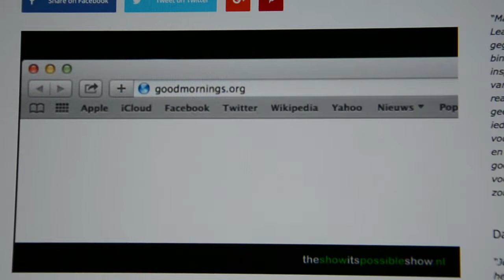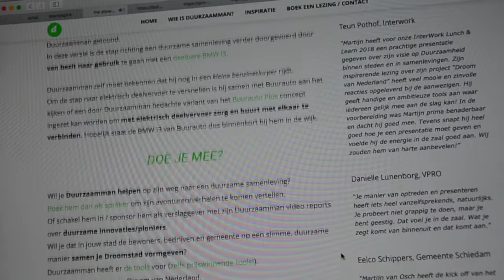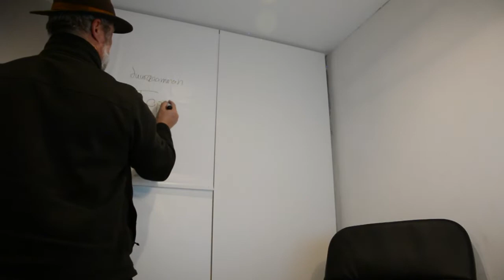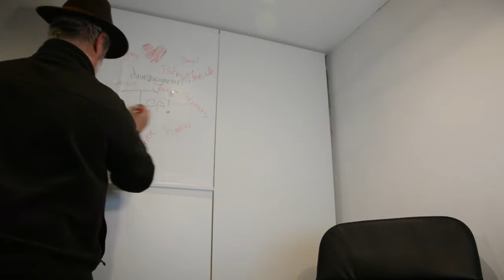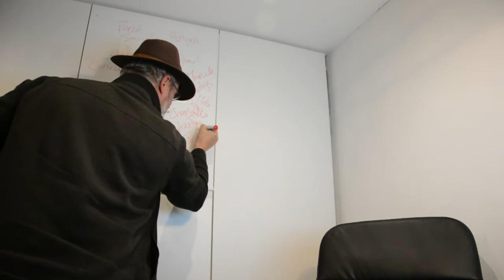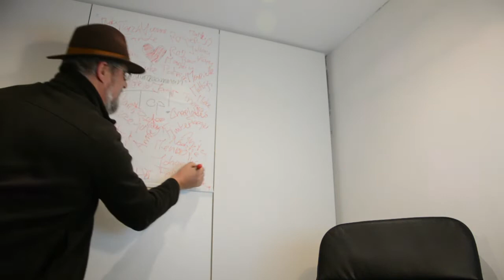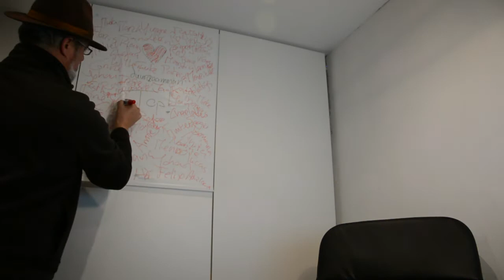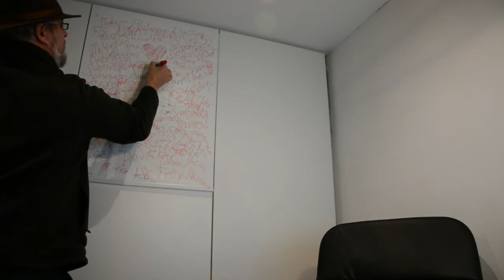Duurzaamman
Hulde voor Duurzaamman.
Duurzaamman trekt de wereld in om 1) via verbindende projecten en inspirerende presentaties te laten zien dat een nieuwe, duurzame manier van samenleven mogelijk is en 2) de transitie daarnaar te versnellen. Meer info